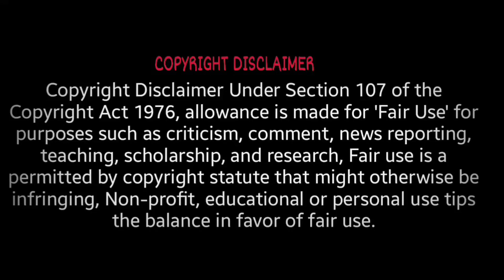HDFC Bank & ICICI Bank Launch UPI Paylater 😳🎉 | HDFC UPI Paylater Charges & Benifits